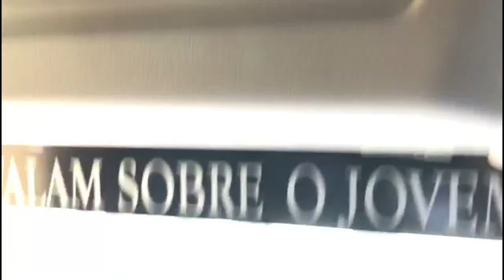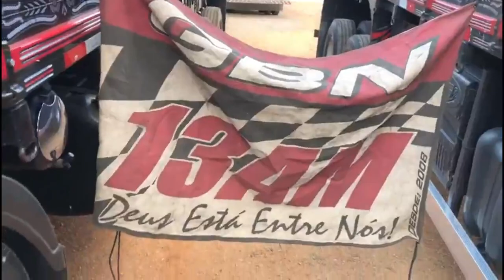EM BUSCA DO CARREGAMENTO DA BATATA!!!